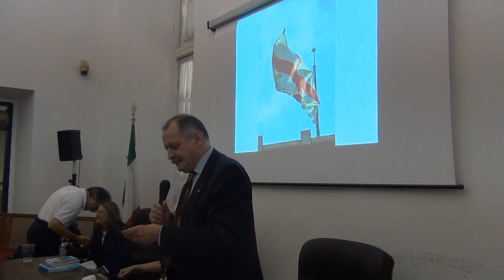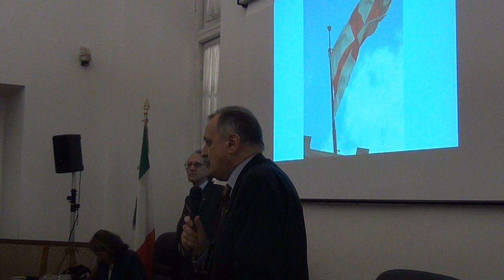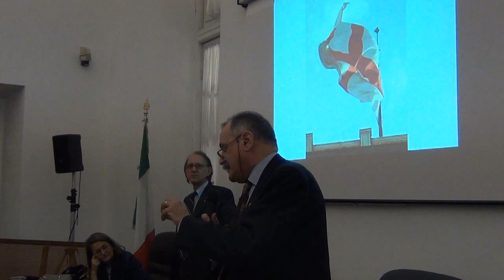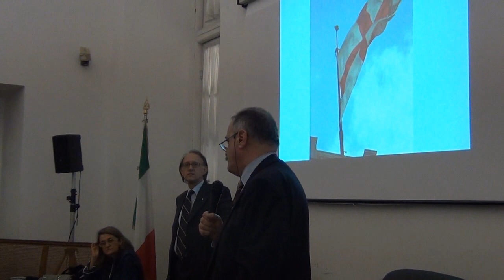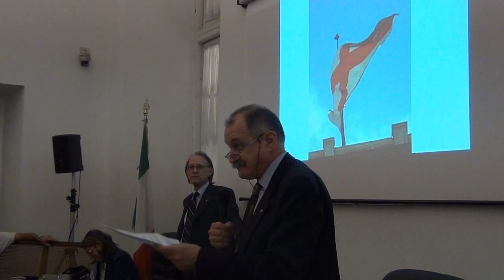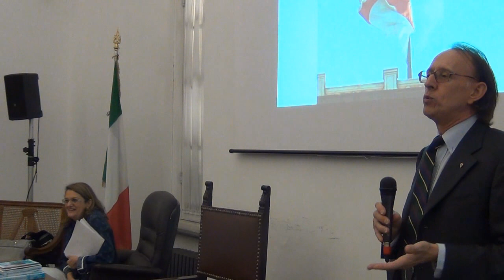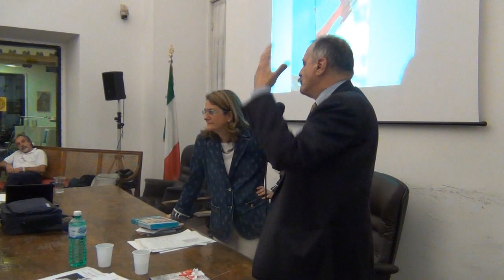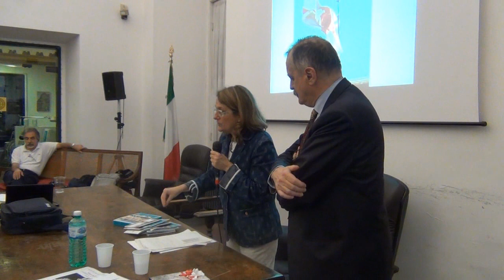MARTEDI' 27 SETTEMBRE 2011 - Assessore Dagnino alla Compagna